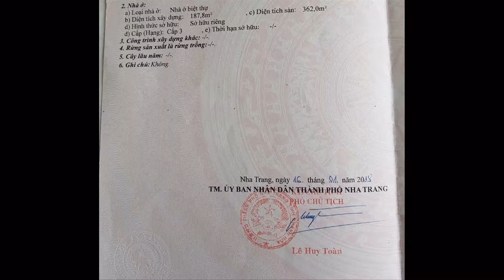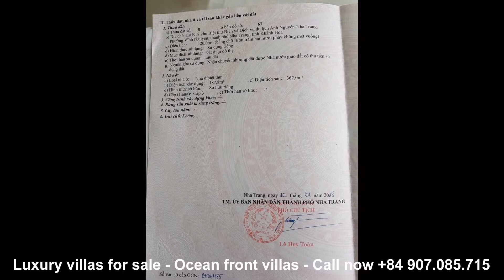Luxury Beach Villas For Sale In Nha Trang - Luxury villas for sale, price $ 1M6 ☎️ 0907.085.715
Hotline: - Luxury Beach Villas For Sale In Nha Trang - Luxury villas for sale ✅ Ocean Front Villas, Nha Trang city, Khanh Hoa province, Vietnam ✅ Area 420 m2 ✅ Price $ 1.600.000 ✅ For renting $ 8000 a month ✅ $ 600 a night

THEMEN SUBJECTS THÈMES